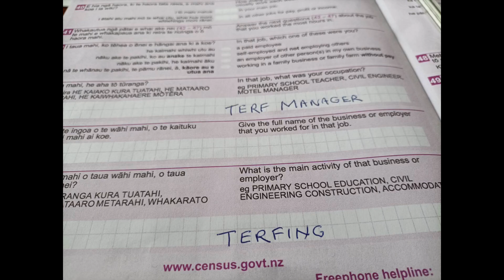58. 🖤🤍❤️ Happy International Women's Day! 🤍💚💜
ManaWāhineKōrero online Tshirt Store